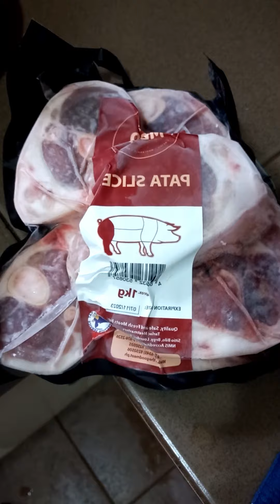STEWED PORK FAT.[ john24 vlog